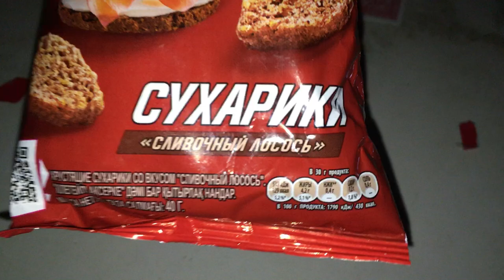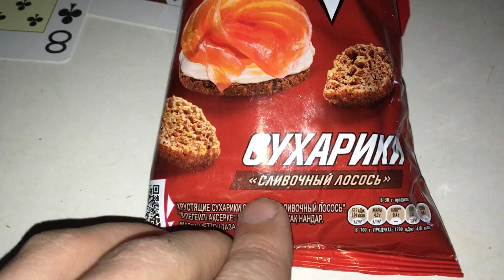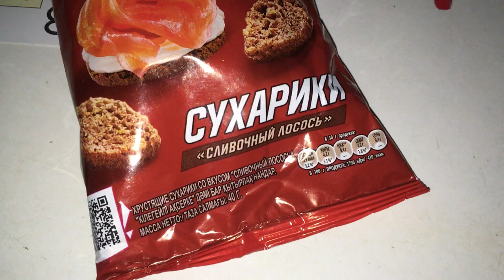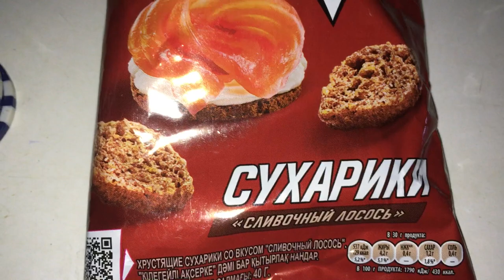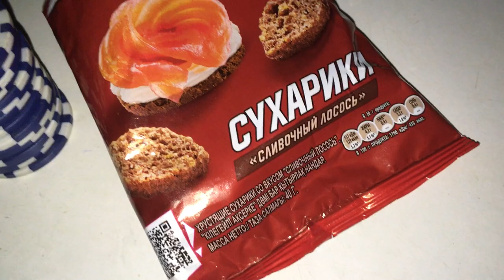Хрустим "Сливочный лосось" ft. Максим